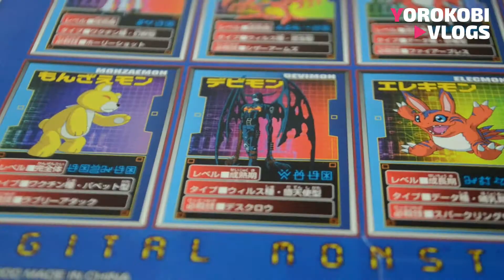Digimon clears minis /colored 49 minis set/ Digimon Complete Box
Compramos este set que incluye 50 figuras traslúcidas y queremos que las conozcas todas.

¿Cuál es tu favorita o la que crees que luce mejor?